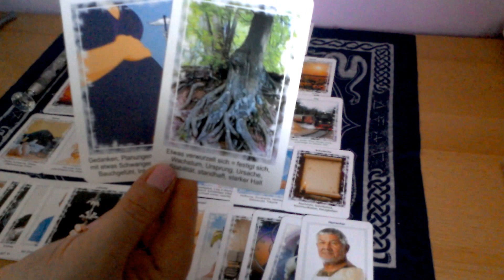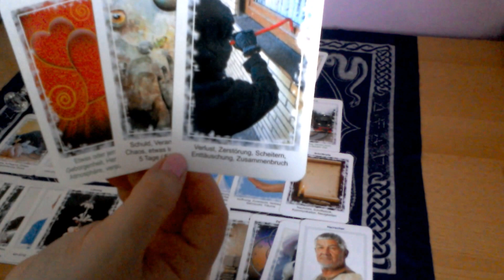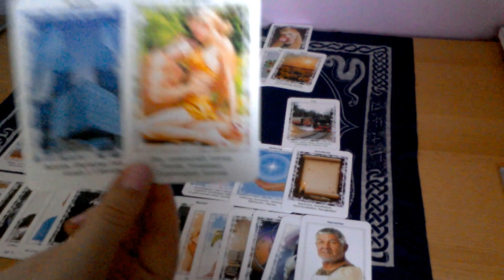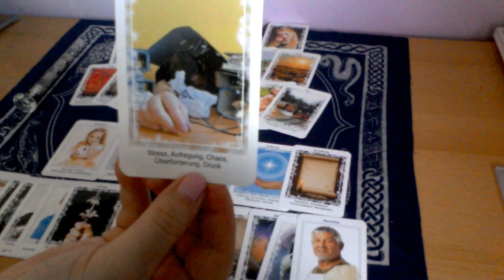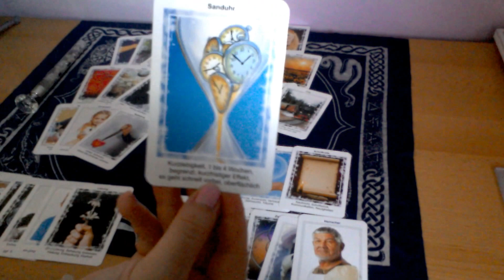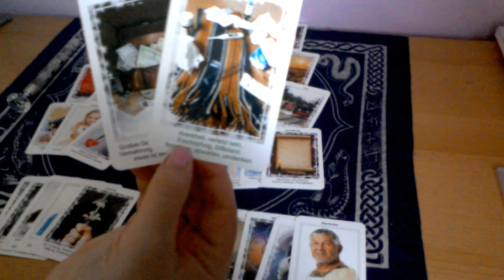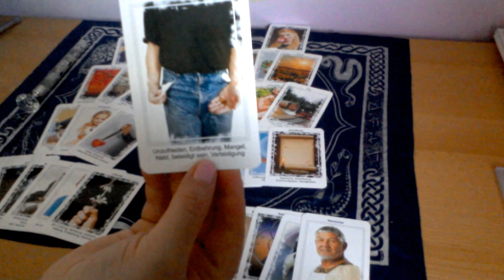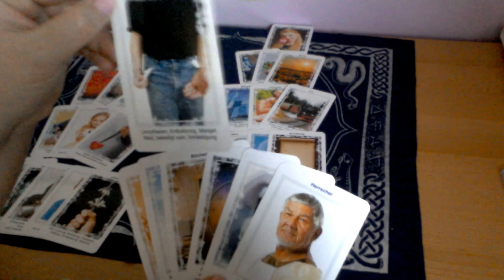Dreieckslegung für S.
Lenormand Tarot: